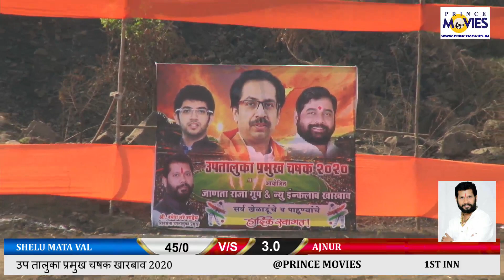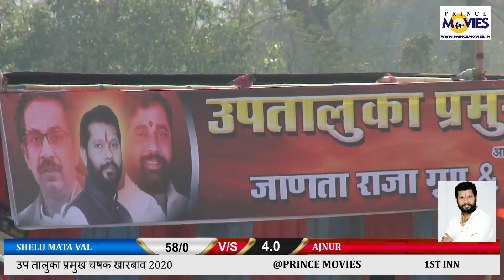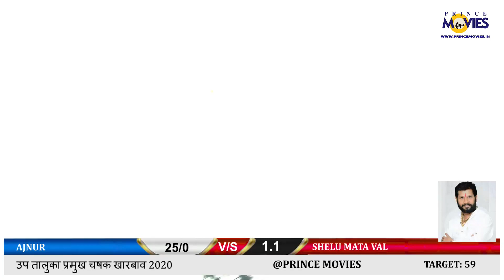VAL VS ANJUR | उपतालुका प्रमुख चषक खारबाव .2020 II PRINCE MOVIES LIVE # DAY 02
PRINCE MOVIES  LIVE 2020